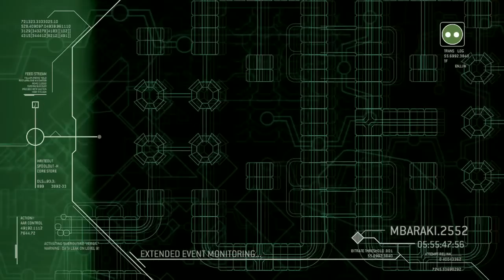Let's Play Halo 3 ODST: NMPD HQ (Part 6 Of 9)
This game is Halo 3 ODST. Played on 360 recorded with a Black Magic Intensity Pro.